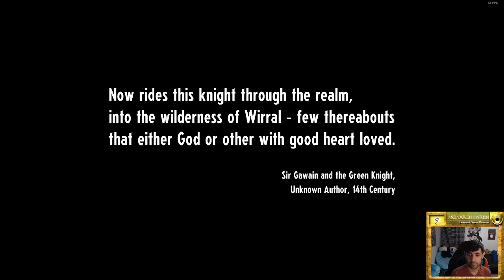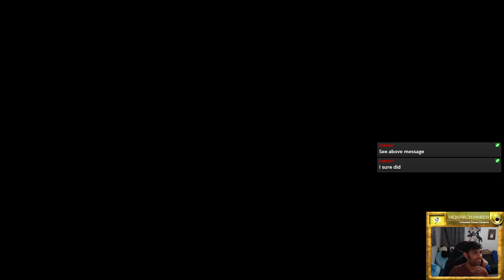Cassette Beasts: An Introduction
Wanted to do a stream/video involving the this super neat game.
Not a full playthrough, but walking through the opening bits of the game, showing off the mechanics and vibe and music.

If you've ever wanted to play something that's Pokémon adjacent that didn't feel like a neighborhood carnival knock off, this game might be for you.